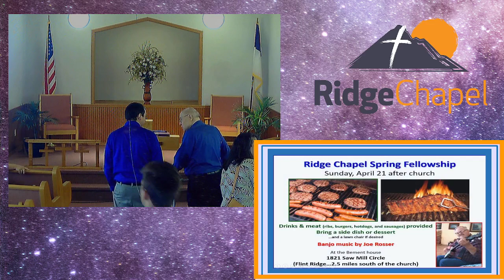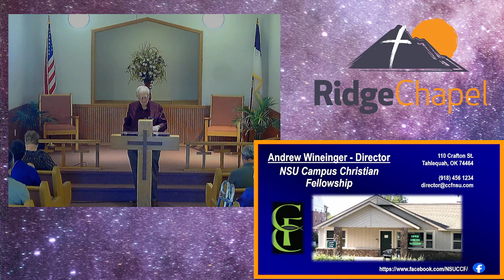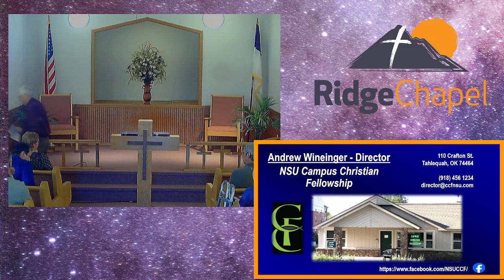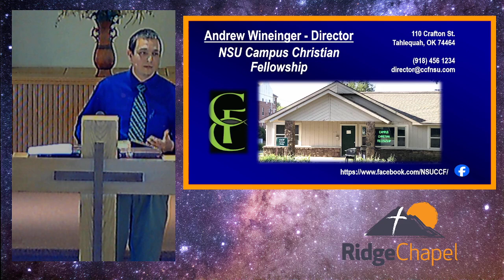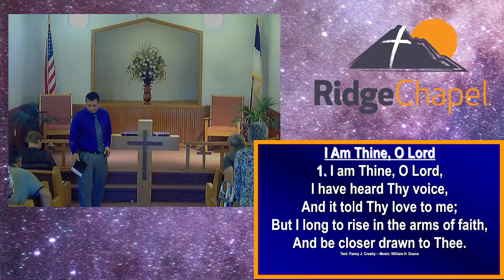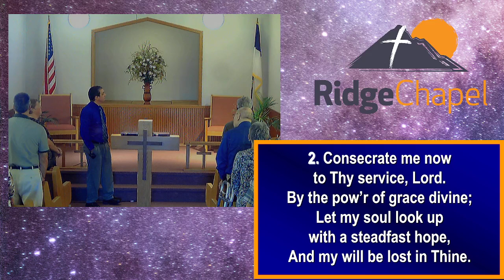2024 04 07 Worship Service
Sermon by Andrew Wineinger -Campus Christian Fellowship